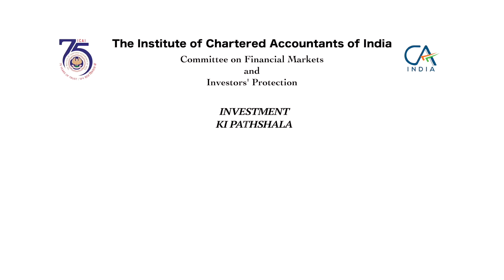Investment ki Pathshala - CA. The Investment Guru – Episode 9 - Promo